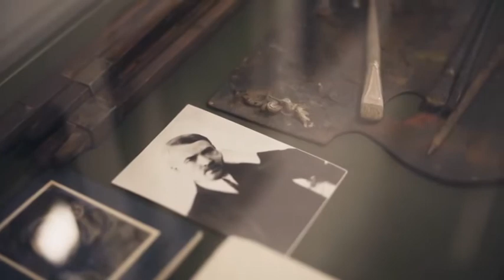Bajai Kul-Túra 2021.02.16.